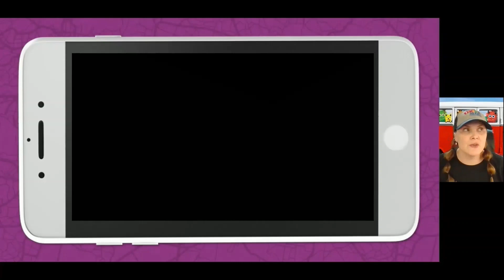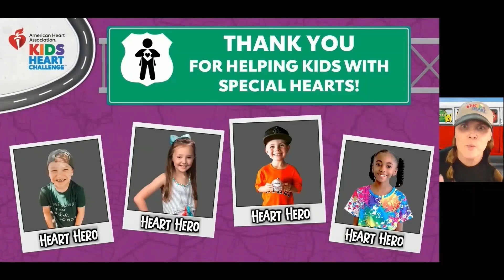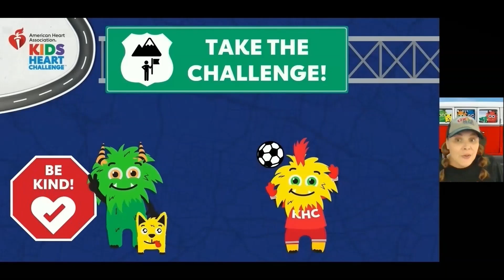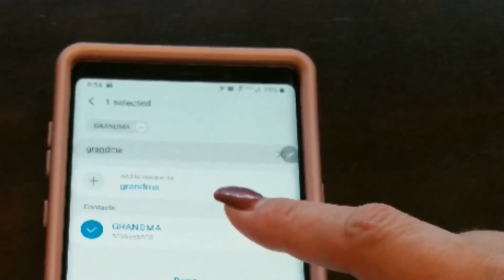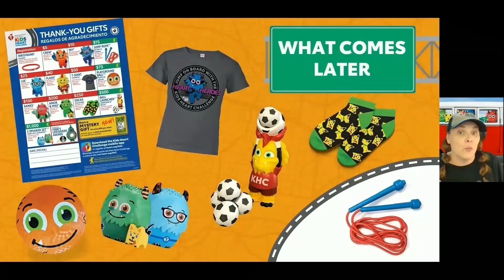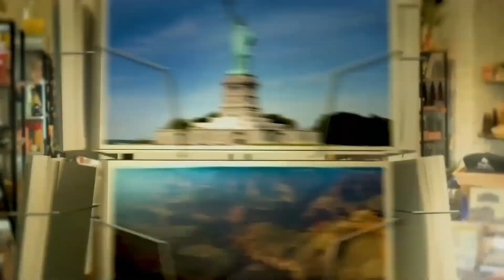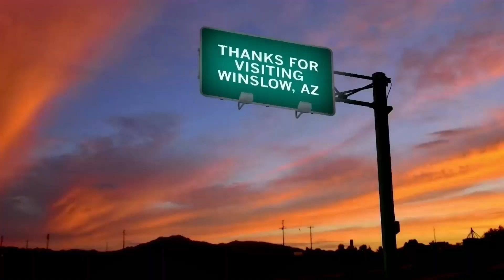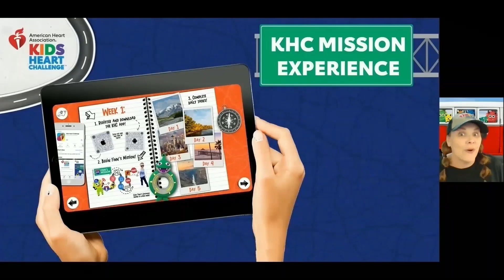Hidden Cove Elementary KO Video